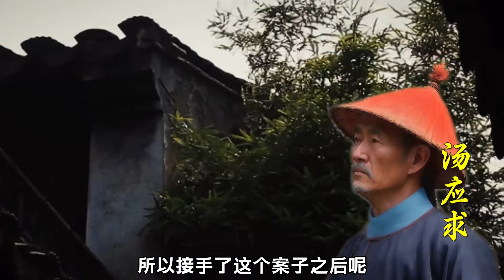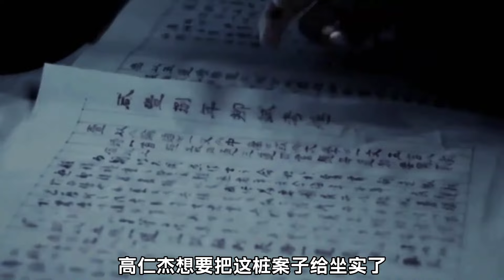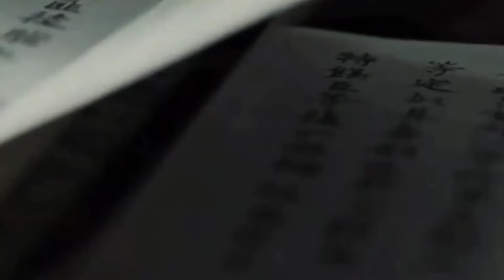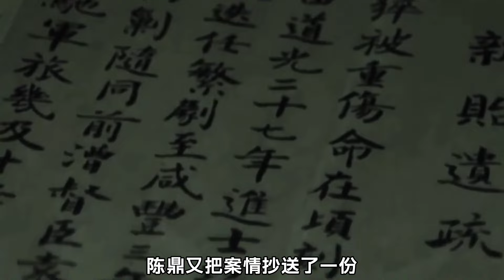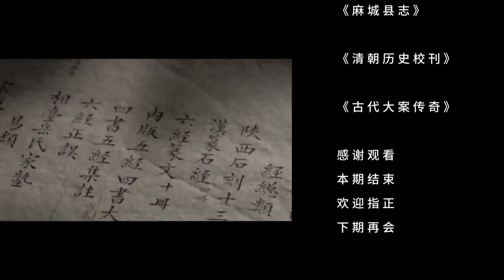事出反常，必有妖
一桩冷门的案件，为何不停反转？ 一个失踪的女人，引起无限波澜？ 权力，人性，欲望，朝廷，权谋 为您解读这一场历史奇案~